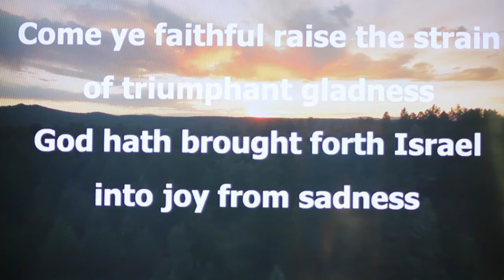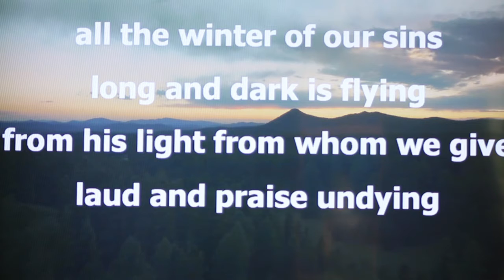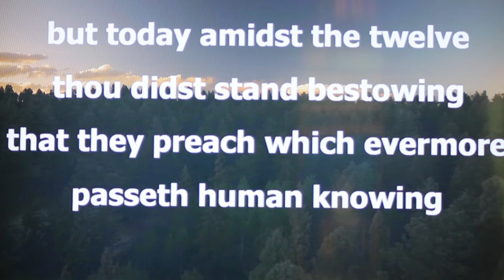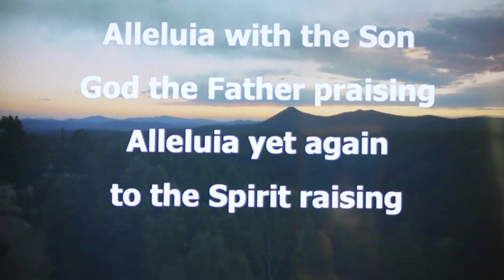Come Ye Faithful Raise the Strain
UMH #315